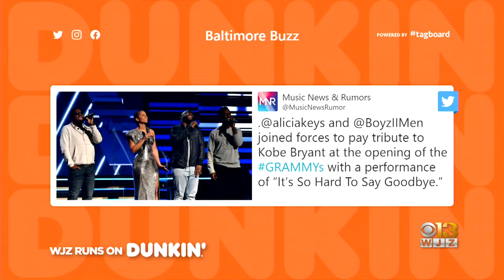Baltimore Buzz: Billie Eilish